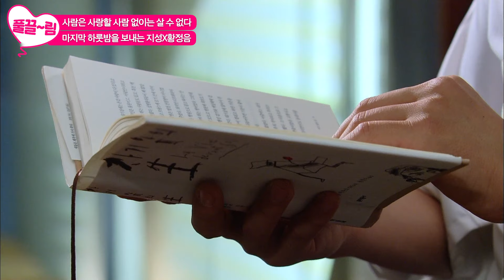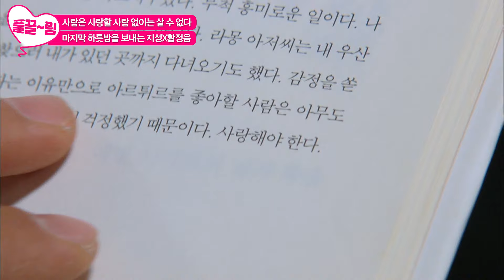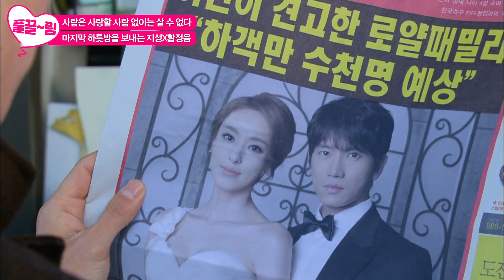[EP15-02] 사람은 사랑할 사람 없이는 살 수 없다 함께 마지막 하룻밤을 보내는 지성X황정음 [비밀] | KBS 방송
[EP15-02] 사람은 사랑할 사람 없이는 살 수 없다 함께 마지막 하룻밤을 보내는 지성X황정음